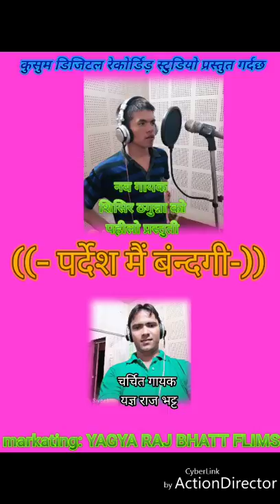New super hit deuda geet pardishai mai bandhagi